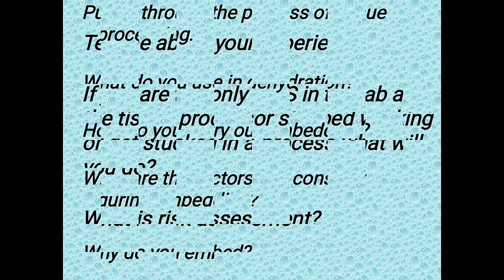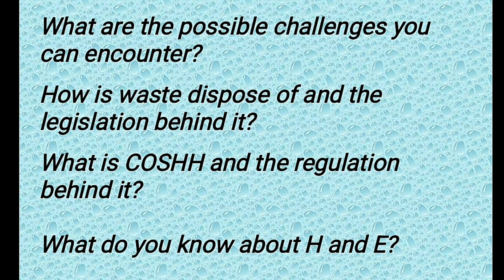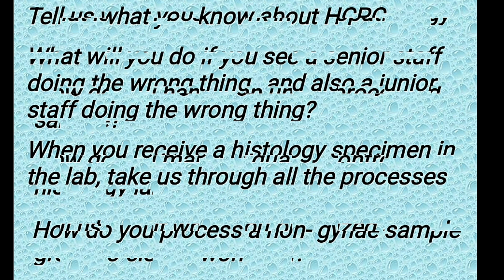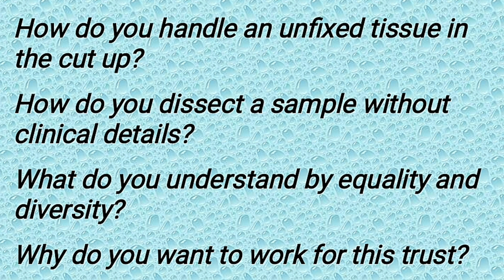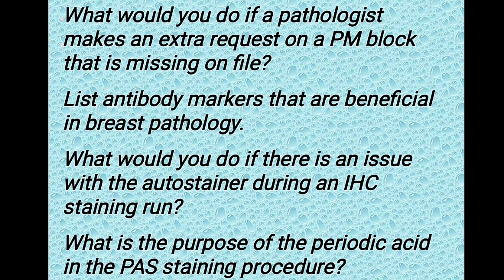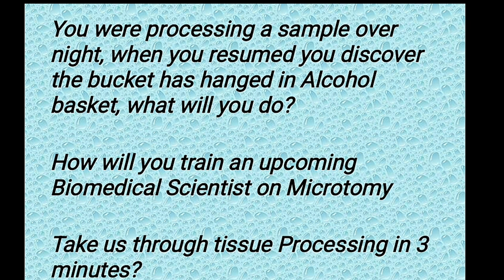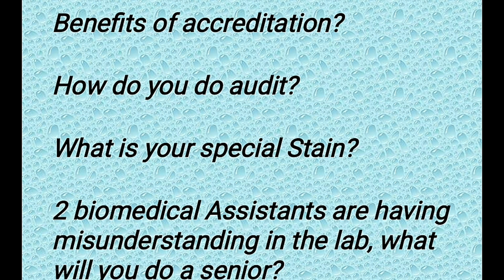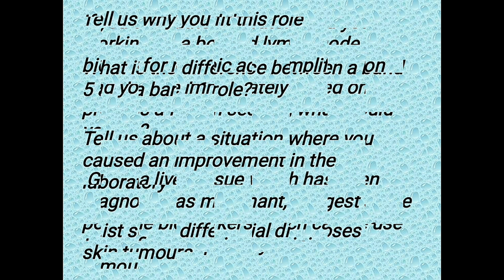Top NHS Interview Questions For Biomedical Scientists(Histopathology)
Top NHS interview questions for Biomedical Scientists. This video contains the common top question asked in NHS.

Cheers!!!💕

NHS job, Uk job, howtogetajob, track jobs, NHS jobs, indeed.com, Nhs interview questions, how I got a jobfrommyhomecountry, medical laboratory scientist, biomedical scientist,